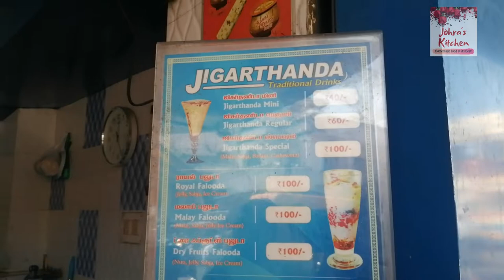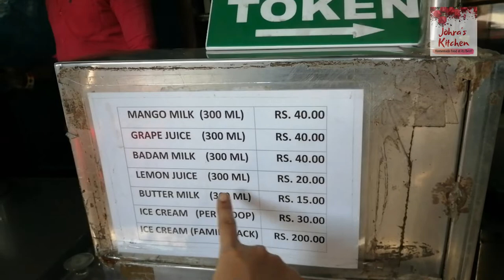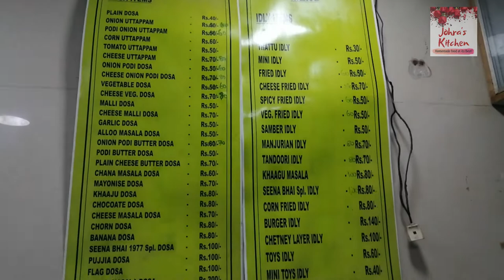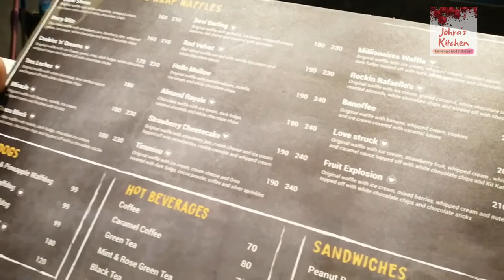Seena Bhai Dosa corner | Late Night Street food | My Favourite Food Spot in Chennai | Parrys Atho